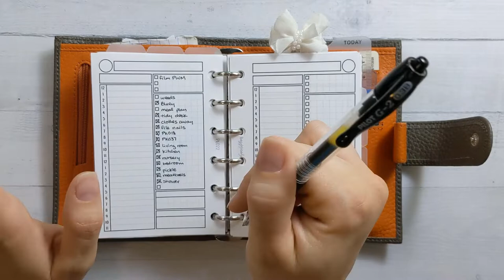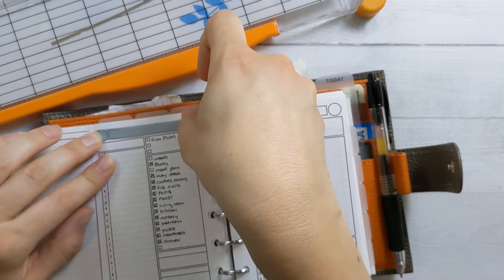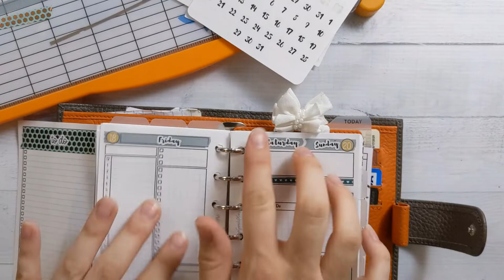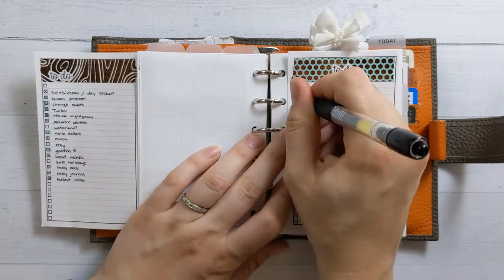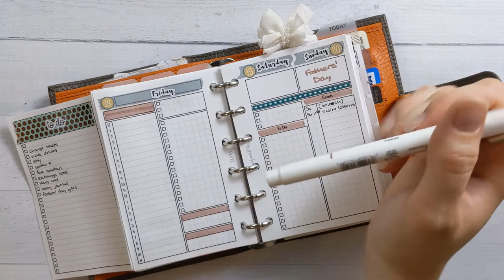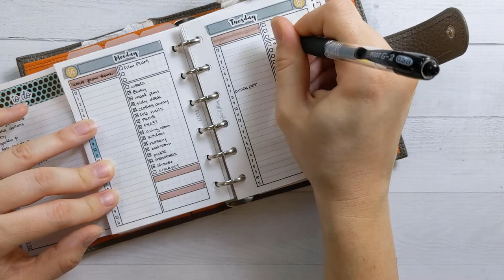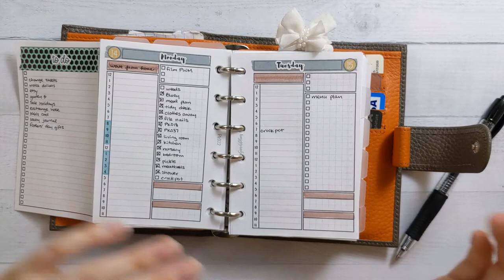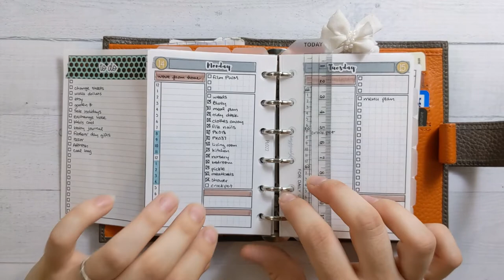Weekly Plan With Me on a Monday Night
I usually setup my week over the weekends, but I was sick until Monday, so this week's plan with me video is a bit different than usual.